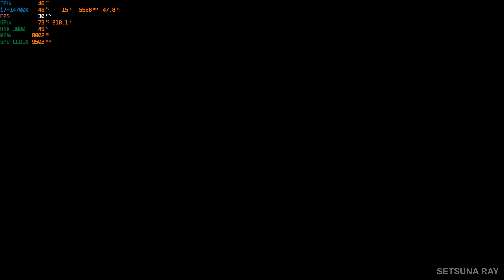Silent Hill 2 Remake Benchmark RTX 3080 Ray Tracing ON and OFF Epic Presets Reshade Nocommentary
Resolution : 2560x1440, Epic Presets
Japanese Voice Dub Seiyuu Language
GPU Power Limited into 240 Watt

00:00 Ray Tracing OFF - DLSS QUALITY
09:51 Ray Tracing OFF - DLSS BALANCED
10:42 Ray Tracing OFF - DLSS PERFORMANCE
12:35 Ray Tracing OFF - DLSS ULTRA PERFORMANCE
13:45 Ray Tracing OFF - DLSS OFF
15:11 Ray Tracing ON - FSR 3.0 QUALITY
16:18 Ray Tracing ON - DLSS QUALITY
17:20 Ray Tracing ON - DLSS BALANCE
18:23 Ray Tracing ON - DLSS PERFORMANCE
19:22 Ray Tracing ON - DLSS ULTRA PERFORMANCE

Longplay, Gameplay, Ending, Full Walkthrough - Playthrough, Visual Graphic Enhance Reshade.